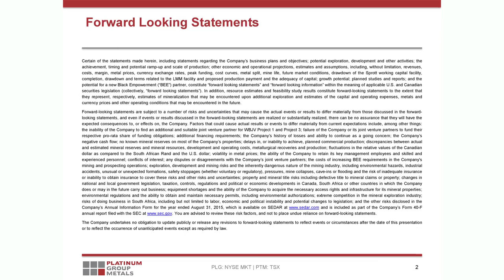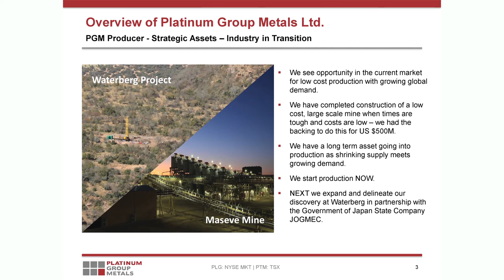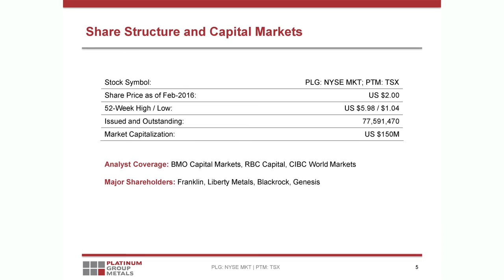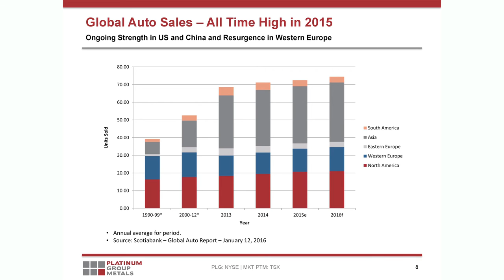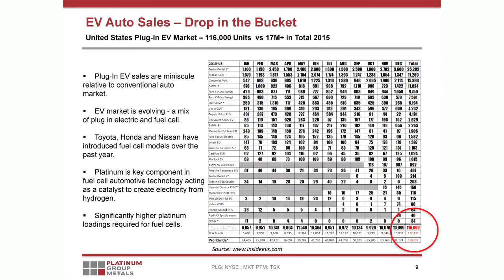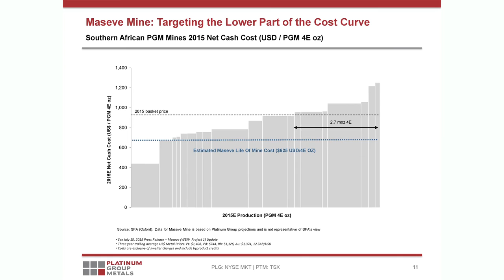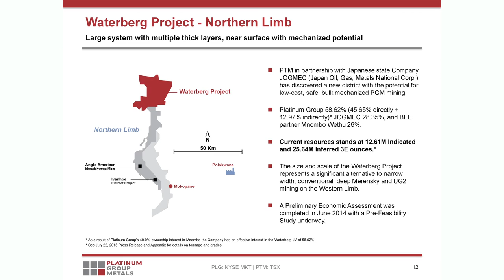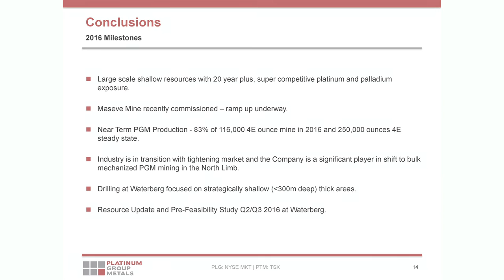World-Class Platinum Production & Exploration Now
Platinum Group Metals VP of Corporate Development Kris Begic presents his company at the Subscriber Investment Summit in Toronto on March 5, 2016. Always do your own due diligence and consult a licensed investment advisor prior to buying or selling any security.